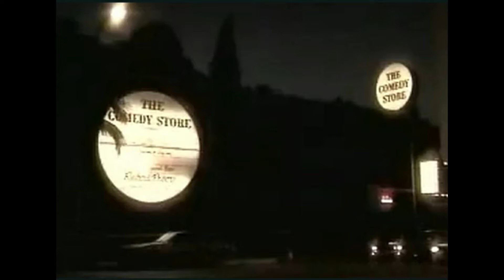Is the Comedy Store Haunted?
Haunted Lake Lanier my documentary can be rented on  Amazon.
Great way to support my films!